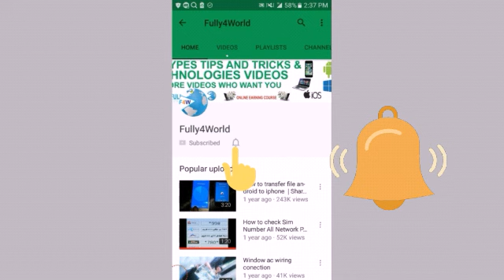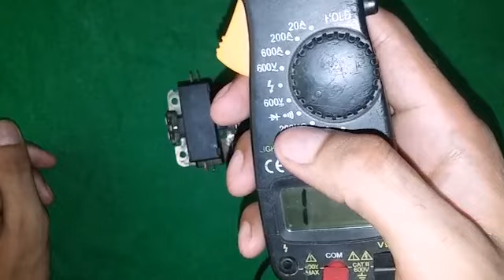Magnetic contactor easy testing,checking in Urdu & Hindi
Magnetic contactor easy testing in Urdu & Hindi
Aslam o alikum? Dosto apko is video mai btaya hai k magnectric contactor ko kesy test yani kesy cheack kia jata hai is video mai dekhiay.

Refrigeration and air conditioning app download